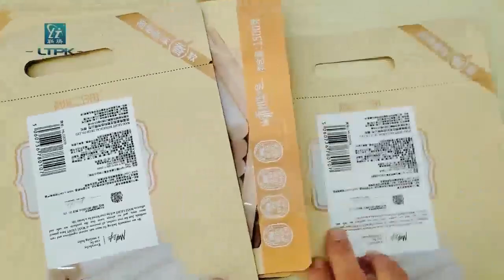High speed paging labeling machine for empty pouches sachets leaflet